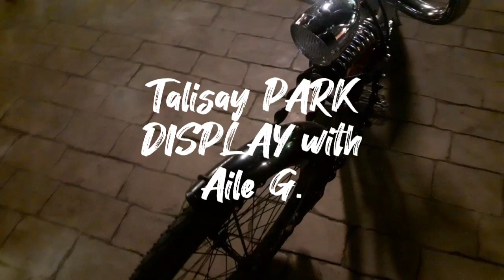THE TSIDE G LOWRIDERS DOWNTOWN RIDES🎱so G for Canvassing @Downtown Bikeshop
THE TSIDE G LOWRIDERS DOWNTOWN RIDES🎱

so G for Canvassing @Downtown Bikeshop
w/ Glenn V Skate Punk  & Sharls Sylla  cityrides